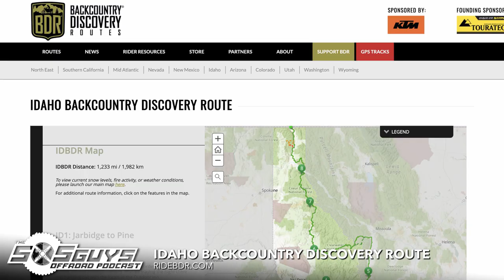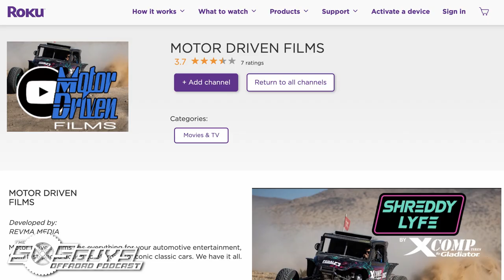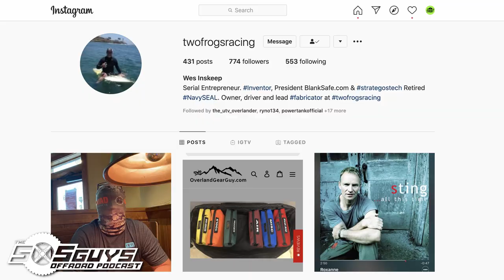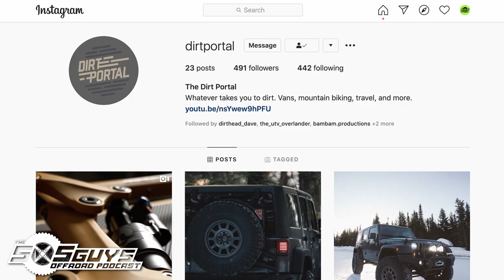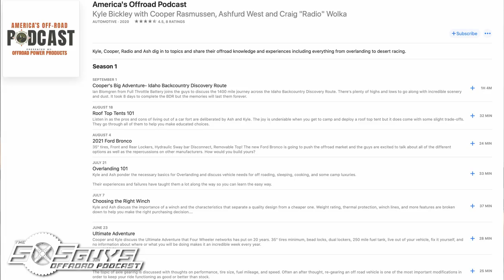Episode 20: The Idaho BDR | The SXS Guys Offroad Podcast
After dominating the Washington BDR trail system at the end of June, we set our sights on the biggest Backcountry Discovery Route on the map, Idaho! We traveled over 1,500 miles from Mountain Home, Idaho to Jarbidge, NV, and onto the Canadian border! This is a reunion of all the guys from the trip, our experiences, laughter, and more! This is an EPIC episode of EPIC length covering an EPIC adventure!

Rundown
0:00:00 – Introductions
0:20:18 – Things Get Weird
0:22:06 – Kicking Off the Idaho BDR
0:23:33 – Trip Preparation & Perceptions
0:35:18 – Day 0: Mountain Home to Jarbidge
0:38:53 – Day 1: Jarbidge to Trinity Lakes
0:53:06 – Day 2: Trinity Lakes to Yellow Pine
1:13:18 – Day 3: Yellow Pine to Almost Elk City
1:40:08 – Day 4: Elk City to Lolo (Magruder Corridor)
2:04:12 – Day 5: Lolo to Pierce
2:25:33 – Day 6: Pierce to South of Lake Pend Oreille
2:37:51 – Day 7: Clark Fork to Canada
2:40:13 – Arriving at the Border
2:42:24 – Post Border Logistics
2:53:09 – Post Trip Retrospect
3:02:40 – Wrap-up